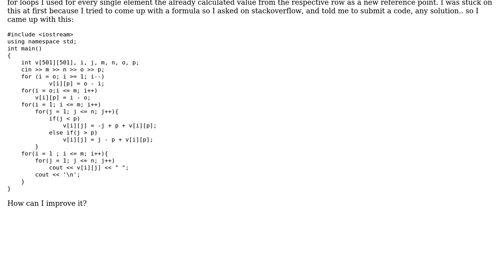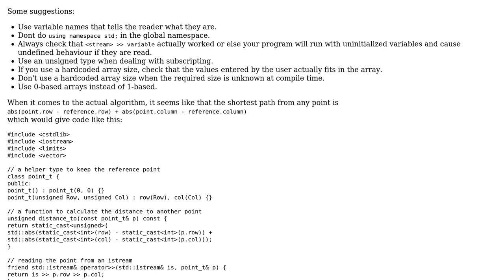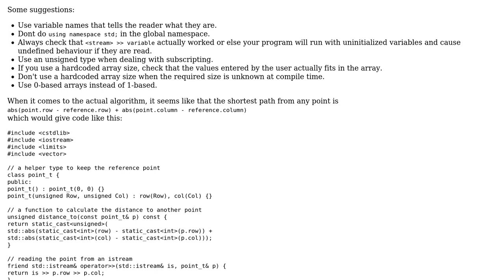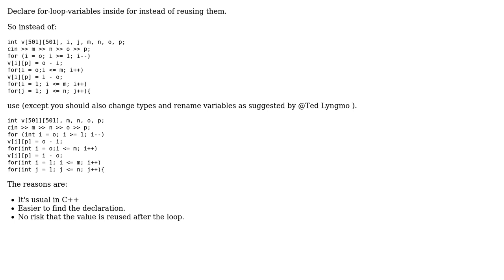Create a matrix with all elements having the value of the shortest path to a given position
Code Review: Create a matrix with all elements having the value of the shortest path to a given position

With thanks & praise to God, and with thanks to the many people who have made this project possible! | Content (except music & images) licensed under CC BY-SA | Music | Images & others | With thanks to user Ted Lyngmo user nultype user Hans Olsson and the Stack Exchange Network Trademarks are property of their respective owners. You are responsible for your own actions.